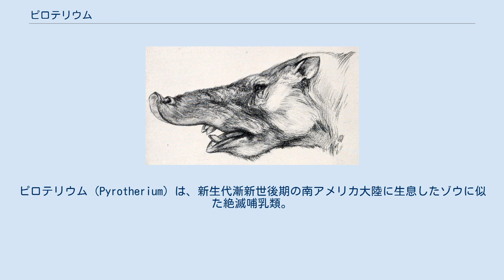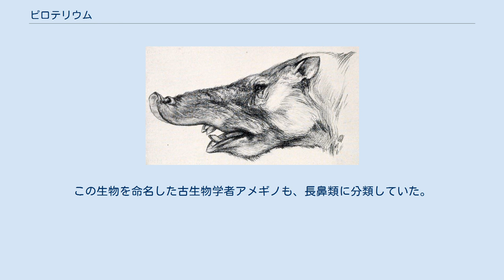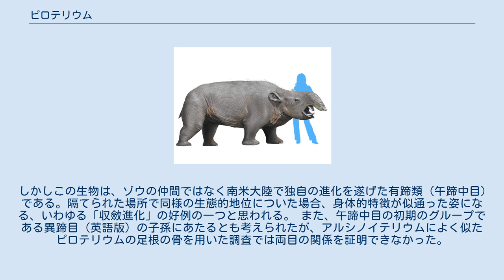ピロテリウム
ピロテリウム（Pyrotherium）は、新生代漸新世後期の南アメリカ大陸に生息したゾウに似た絶滅哺乳類。
哺乳綱・火獣目・ピロテリウム科の大型草食動物。
学名は「火の獣」の意。
重要な化石が火山性の地層から発掘された事に因む命名。
火獣目という目名の由来にもなっている。
 ピロテリウムの復元図 （romeroi 種） より大型の romeroi 種は 推定全長3～3.5m、体高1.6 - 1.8m、体重3.5t、頭骨長約75cm、頭蓋幅約40cmに達し、小型のゾウやシロサイに匹敵する。
切歯は上顎二対、下顎に一対ありその後ろに歯隙がある。
臼歯は前後方向に平行する二つの畝を持っている。
また、鼻孔の位置はかなり高く、ゾウの様な長い鼻を持っていた可能性が高いとされる。
 首は短く、太く樽状の胴体、五本の蹄を持つ柱の様な太い脚を持っていた。
食性は植物食であり、水辺の草や木の葉などを鼻で毟って食べていたとされる。
 ロバート・ブルース・ホースフォールによるピロテリウムの頭部復元図 タガネのような牙、バクを思わせる伸縮性の長い鼻、柱のような太い足など、身体的特徴が初期の化石ゾウ類、特にバリテリウムなどに酷似している。
この生物を命名した古生物学者アメギノも、長鼻類に分類していた。
しかしこの生物は、ゾウの仲間ではなく南米大陸で独自の進化を遂げた有蹄類（午蹄中目)である。隔てられた場所で同様の生態的地位についた場合、身体的特徴が似通った姿になる、いわゆる「収斂進化」の好例の一つと思われる。 また、午蹄中目の初期のグループである異蹄目（英語版）の子孫にあたるとも考えられたが、アルシノイテリウムによく似たピロテリウムの足根の骨を用いた調査では両目の関係を証明できなかった。